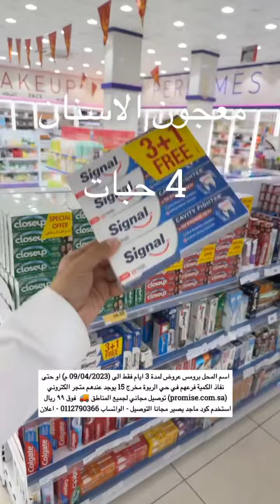برومس عروض لمدة ثلاث ايام | ماجد للتغطيات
اسم المحل برومس🔥

‏مقدمين اسعار لمدة 3 ايام الى (09/04/2023م) او حتى نفاذ الكمية

‏عندهم التوصيل مجانا كود ماجد لاي طلب فوق ٩٩ ريال عن طريق المتجر 🚚

‏📌فرعهم الموجود في الرياض مخرج 15 حي الربوه

‏اعلان